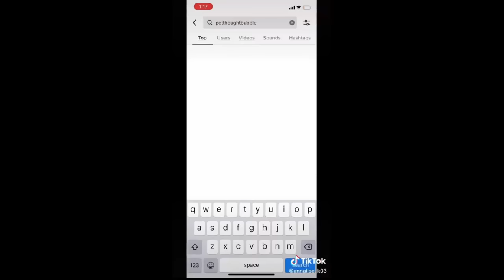Told my mom this filter shows what you thinking